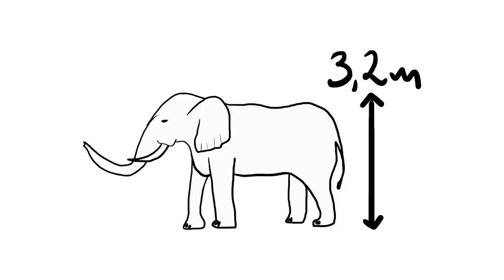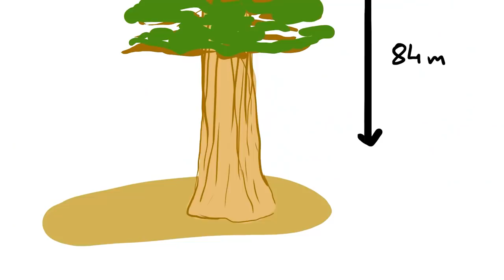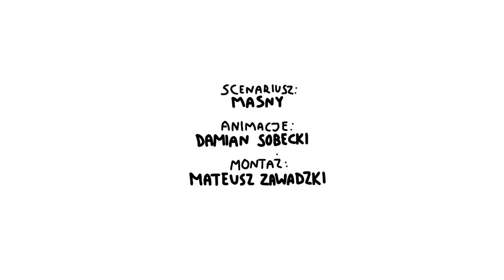Czego nie wiesz o grzybach, a CHCIAŁBYŚ 😏